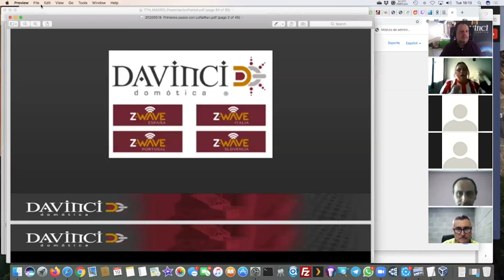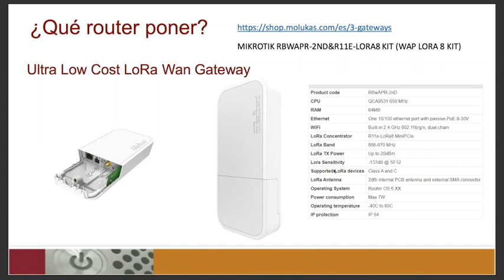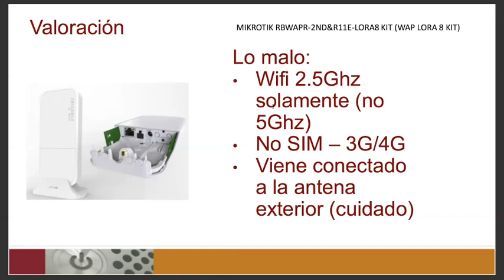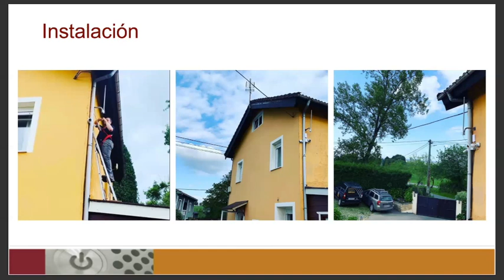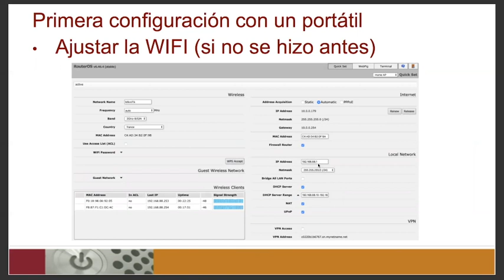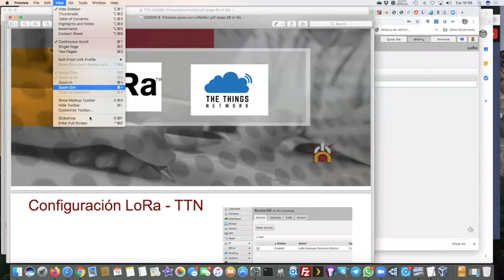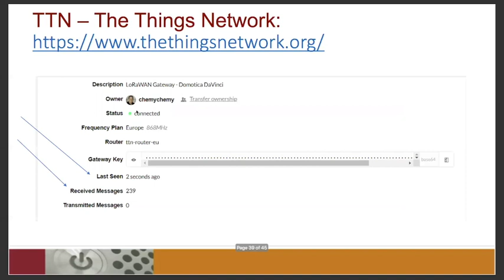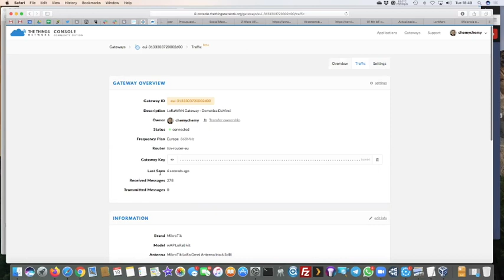20200519 Webinar primeros pasos con LoRaWAN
Webinar sobre los primeros pasos co LoRaWAN. Configuración e instalación del Router Mikotik LoRa8 con antena exterior 6 dBi